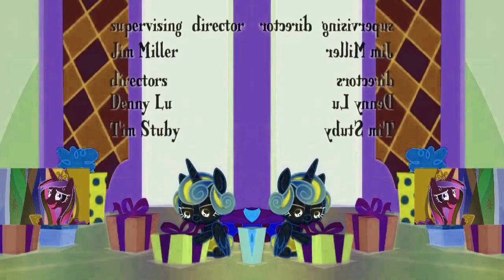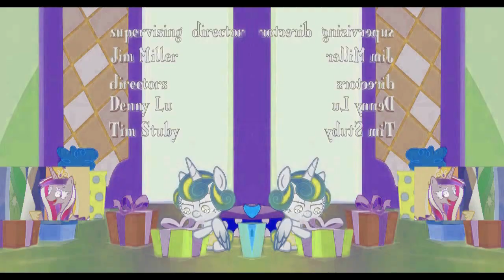Veg Replace Tennis Leaving Flurry Heart with Twilight A Flurry of Emotions MLP FiM HD Rounds